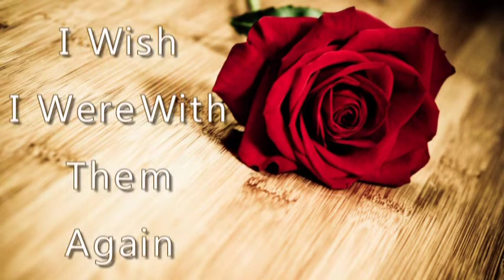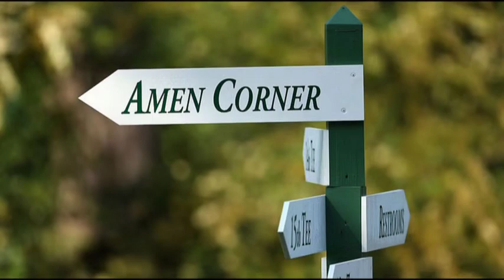I Wish I Were With Them Again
In memory of Virgil Bartlett and Joyce Daniel Tyler